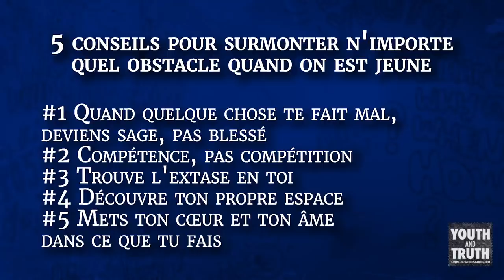5 conseils pour surmonter n'importe quel obstacle quand on est jeune | Sadhguru Français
Sadhguru répond à cinq questions posées par des jeunes du monde entier, et explique comment nous pouvons transformer même les situations les plus difficiles en opportunités de croissance.